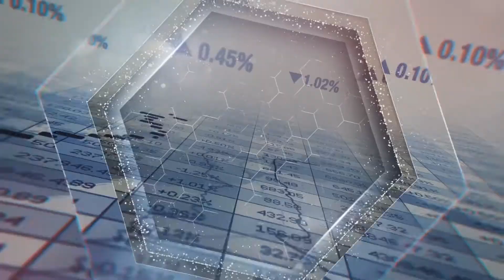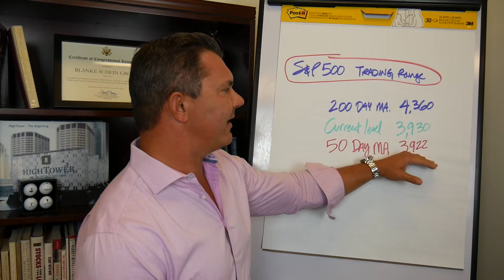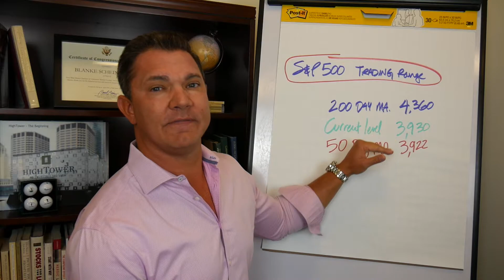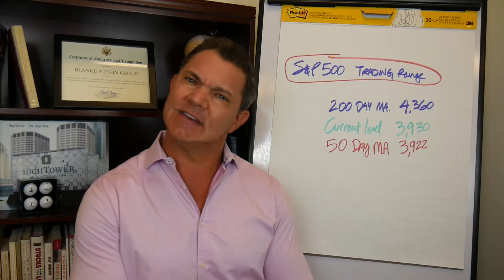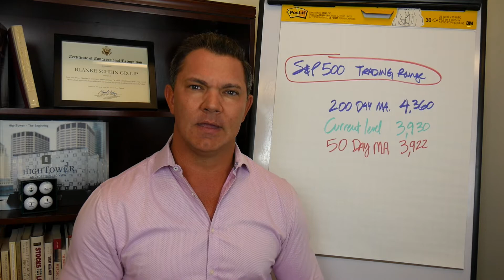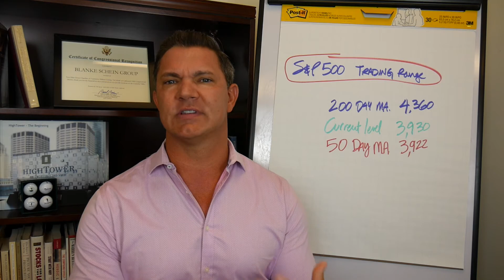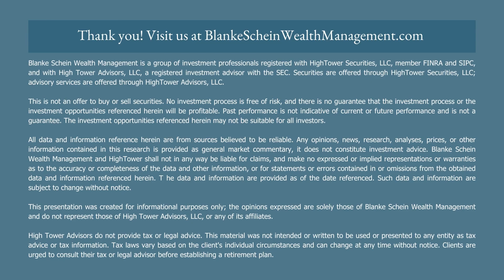[Ep239] S&P 500 Trading Range + Washington's Race to September + What To Watch: Earnings Season